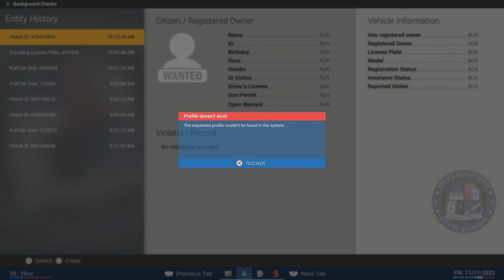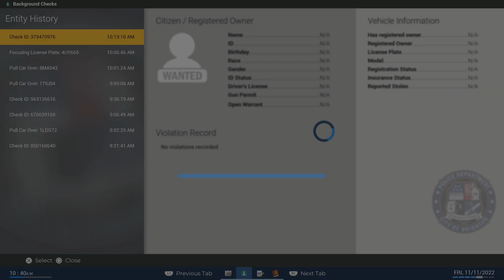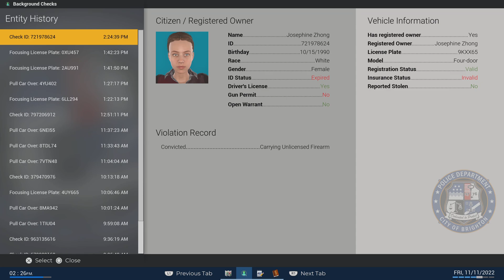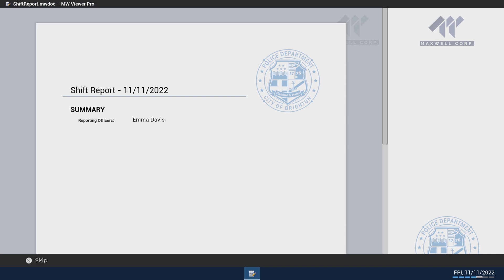Police Simulator: Patrol Officer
Melting pot